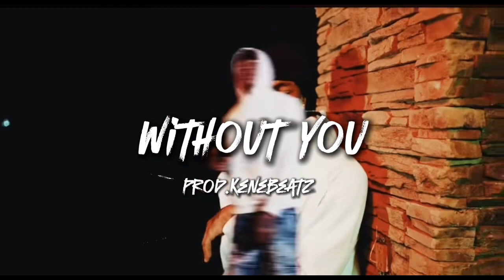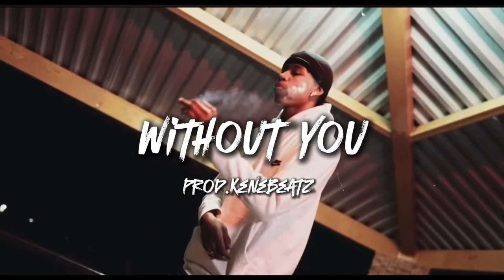[FREE] Lil Rome x EBK JaayBo Type Beat 2024 - "Without You"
Must Credit (Prod Kenebeatz) ​⁠​⁠​⁠​⁠​⁠​⁠​⁠​

Free For nonprofit Only,

purchase a lease or Exclusive Rights to get PROFIT.

Music Account🎵

(Tags ignore)

DO NOT DOWNLOAD THIS BEAT WITHOUT PERMISSION OR WITHOUT PURCHASING‼️